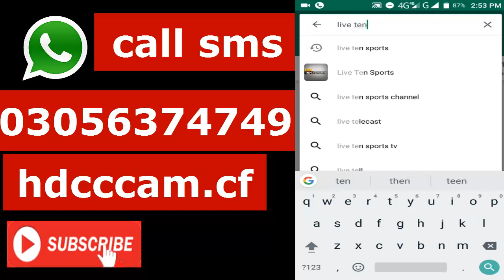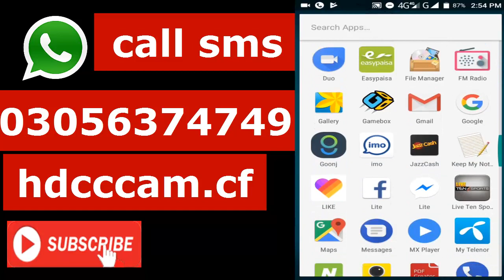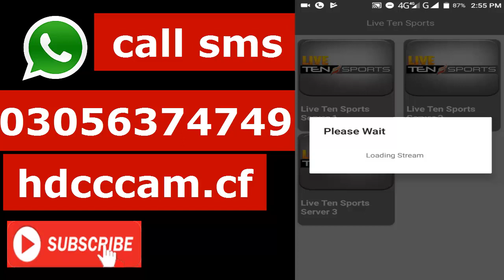Pakistan VS England LIVE ON Android Mobile by SABIR ALI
WELCOME TO MY YOUT5BE CHANNEL
 SABIR DISH INFO